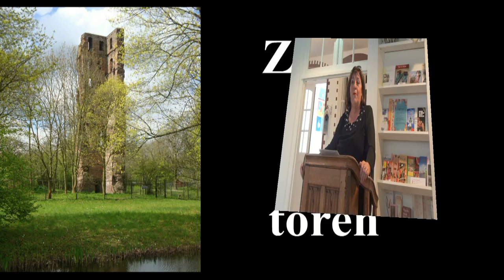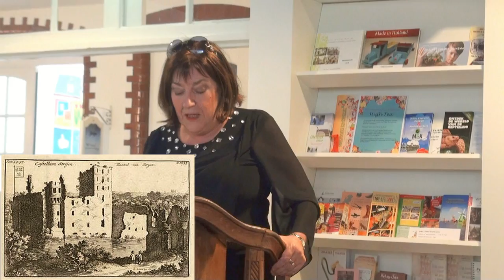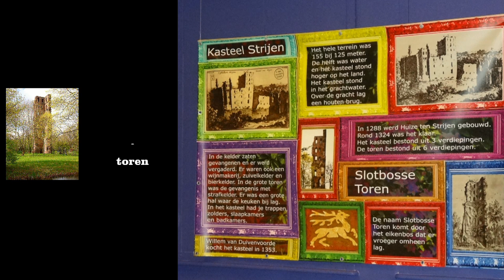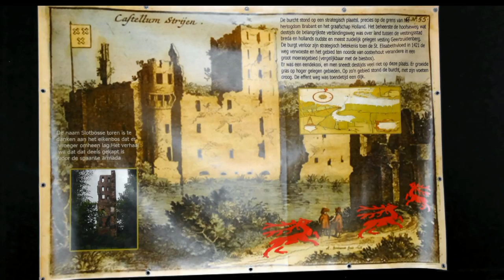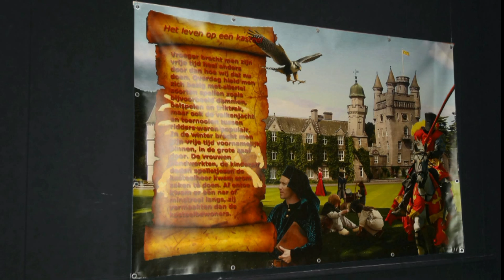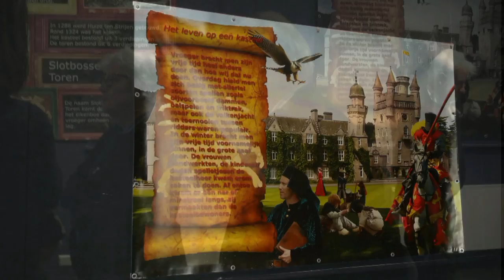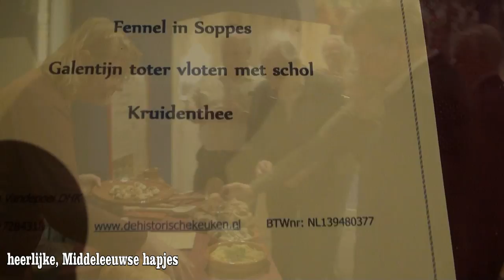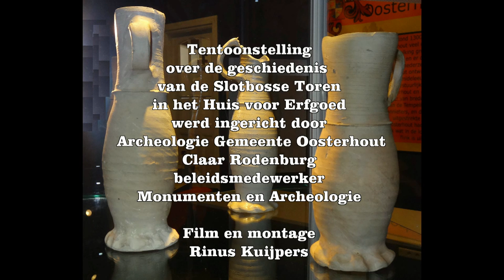Zicht op de toren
Zicht op de toren (Slotbosse Toren)
Tentoonstelling in het Huis voor Erfgoed, Zandheuvel -Oosterhout
Open vanaf 13 maart t/m 6 juni 2014
Openingstijden  woensdag t/m zondag van 13.00 tot 17.00 uur